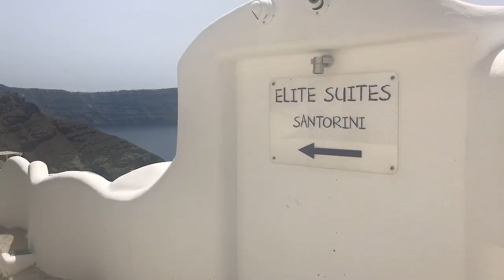CHECKING-IN ELITE SUITES SANTORINI | EUROPE DAY 2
From Paris to Santorini! We made a quick trip to Oia, Greece for a few days. in this vlog. Enjoy!